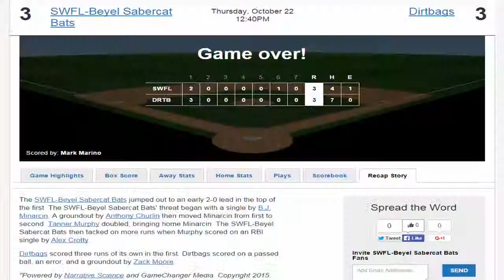WWBA-World-Championship-Jupiter-BJ-Minarcin-308-BA-.742-OPS-3-Singles-Double-Oct-22-25-2015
Over four games against some pretty darn great pitchers, I had a .308 BA and a .745 OPS with 3 singles and a double at the WWBA World Championship in Jupiter, October 22-25, 2015.